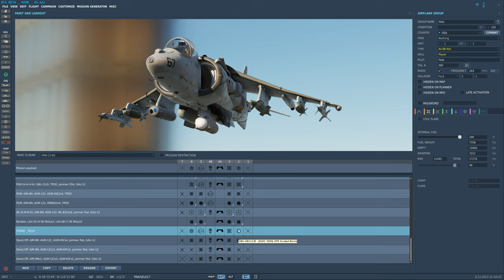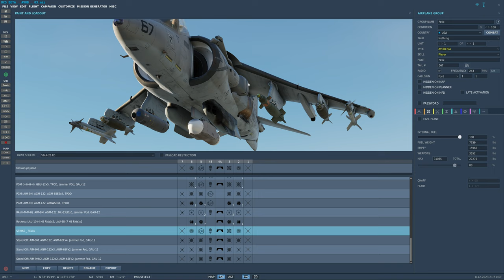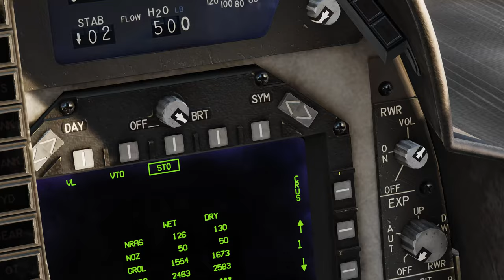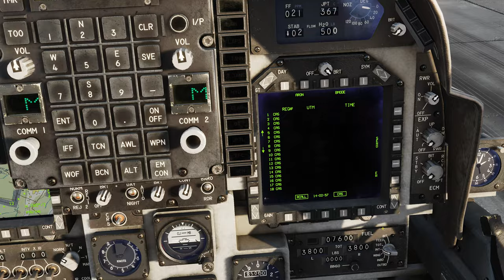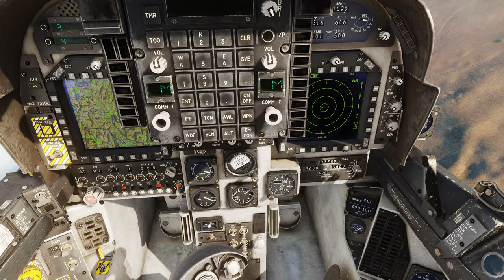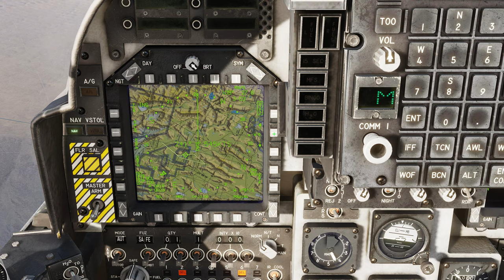DCS World:AV-8B | JDAM GBU-38 # Mark Label /PT-BR_VÍDEO 2049